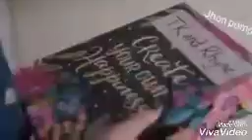Annie +Hayden love story